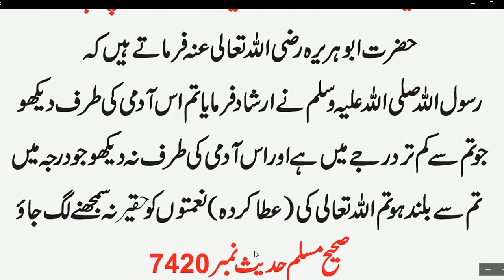beautiful hadees snabi SAW, dunia dari main kis ko follow krna chaia